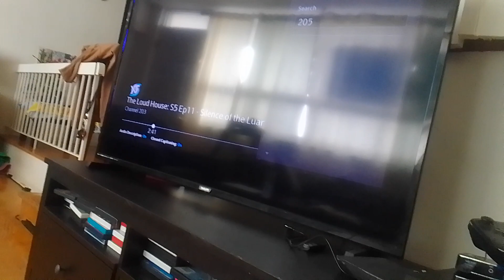dark mech-bots scans the areas that count doomador is quiet & nothing to report supernoobs